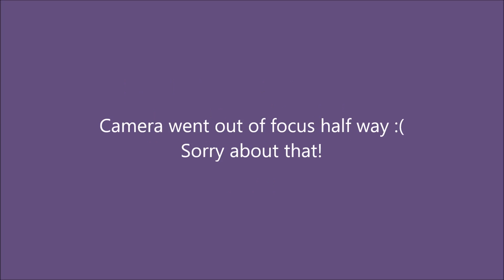Speed colouring Secret Garden, Garden Scene Part 2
A little busy these days, so this was all I could paint during my free time. Will try my best to do a longer video for the next part!
The paints i used did not leak through the page.
Video is sped up x12 (Original length would be more than 1 hour long without fast forwarding)

I used ARTISTS Alpha Watercolor and Derwent brush number 1.

BookDepository provides FREE delivery worldwide to over 100 countries!